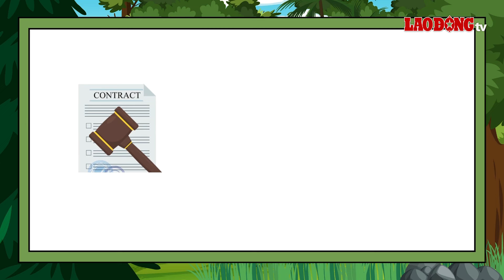Điều kiện được bồi thường khi Nhà nước thu hồi đất trồng lúa| Báo Lao Động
Đất trồng lúa là loại đất thuộc nhóm đất nông nghiệp, theo đó cá nhân, hộ gia đình bị thu hồi đất trồng lúa thuộc một trong các trường hợp thu hồi đất được hỗ trợ, bồi thường khi đáp ứng các điều kiện theo quy định của pháp luật.
* Đường dây nóng: 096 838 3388